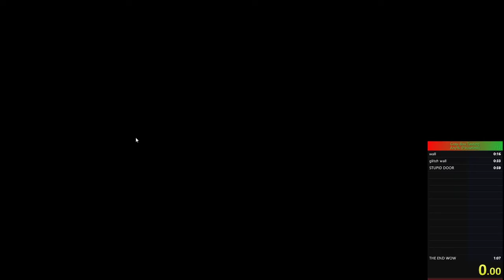pb 1:06.740 grey box testing pauseless